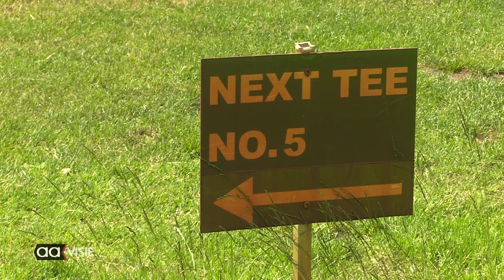PH Golf voor plezier en echte wedstrijden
PH Golf heet nieuwe leden welkom, er is vooral ruimte voor een nieuwe groep vrouwelijke spelers.